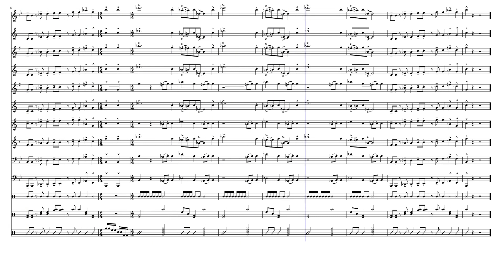Shout it out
Shot it out pep tune